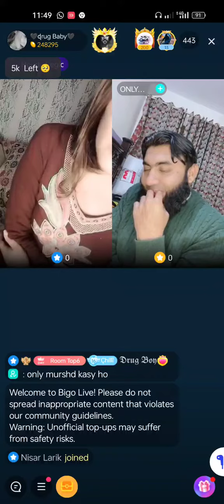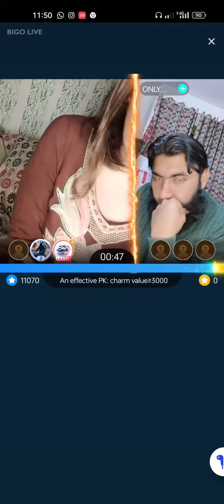Bigo Live ke Jhatky